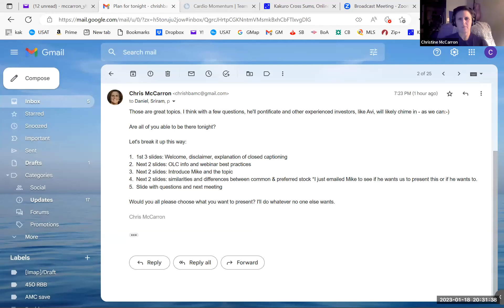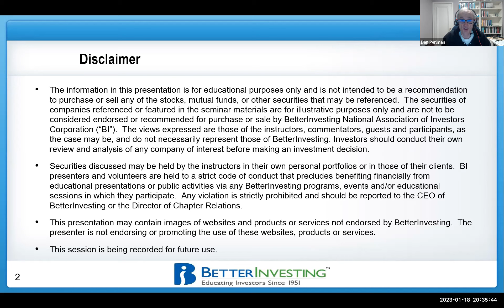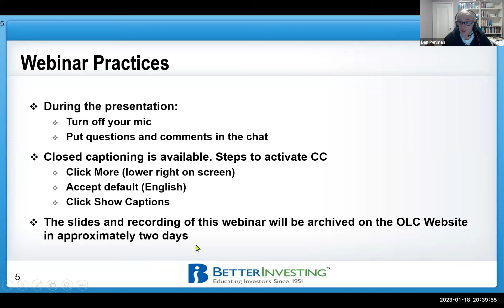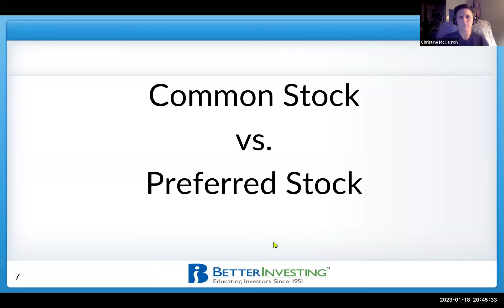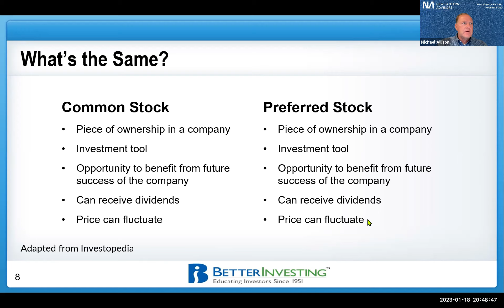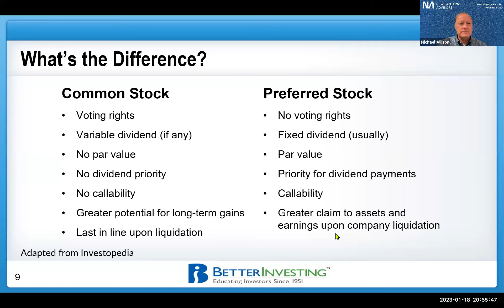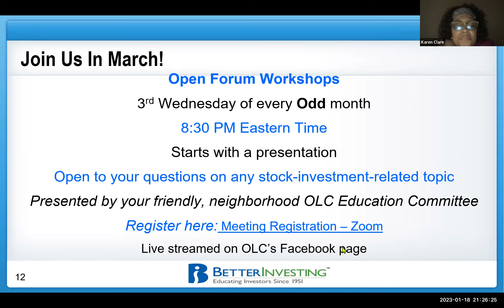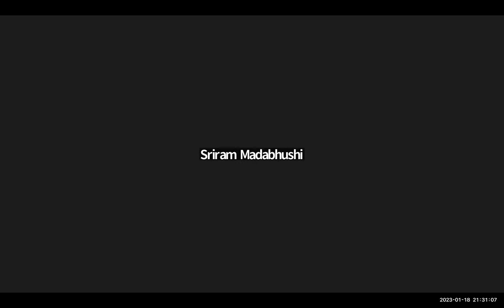Common Stock vs. Preferred Stock with Mike Allison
Mike Allison joined the BetterInvesting Online Chapter's Education Committee for the January 2023 Open Forum Meeting.

In summary: Do your homework if you're thinking of investing in Preferred Stock

These open forum meetings are held on the 3rd Wednesday of every odd month. Join us!
zoom.us/meeting/register/tJwrd-2oqT4rHdfOmmW6vLCacerHJ4w1CRKi

Who is Mike Allison?
Financial Provocateur. Founder and CEO of New Lantern Advisors

A few nuggets about Mike:
I'm a native Texan and my family back home has never forgiven me for leaving because:
I lived in the Boston, MA area for most of my corporate career, and with my wife, raised two (now adult) children, but:
We recently moved to Upstate NY to be closer to our oldest child.
I'm no longer a "suit".
My Superpower: The ability to effectively communicate complex investment concepts and make them understandable and accessible to non-professionals.
My Kryptonite: Green olives.
My Favorite Band: Rush (I've been a drummer since I was a teenager)
My Favorite Book: The Fourth Turning (Strauss and Howe)